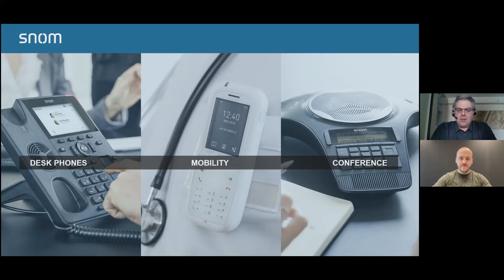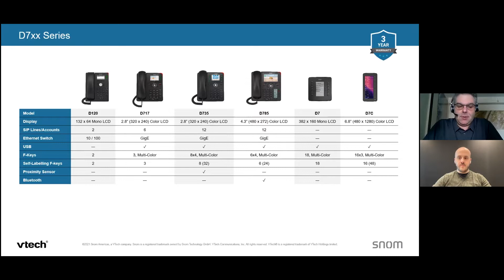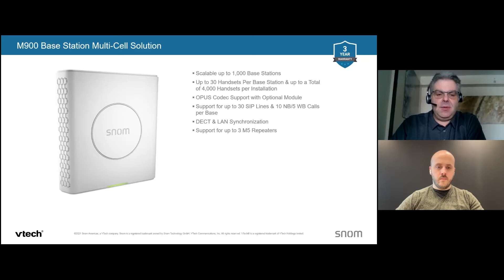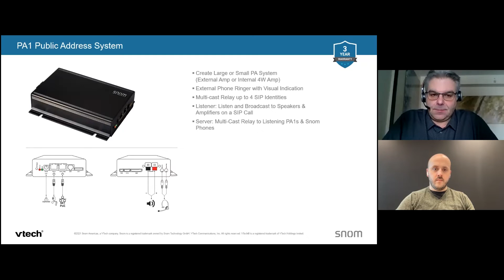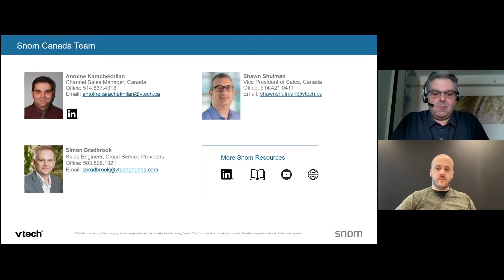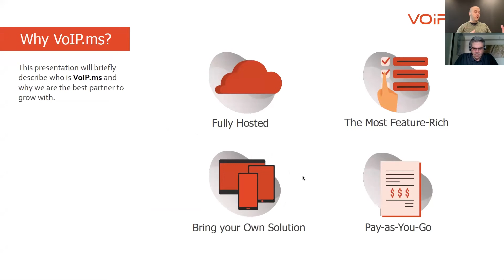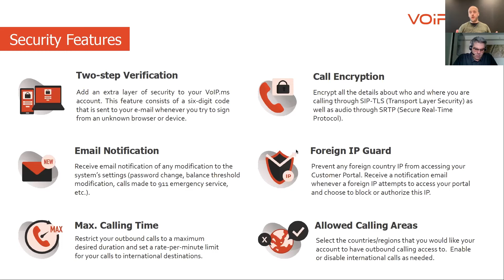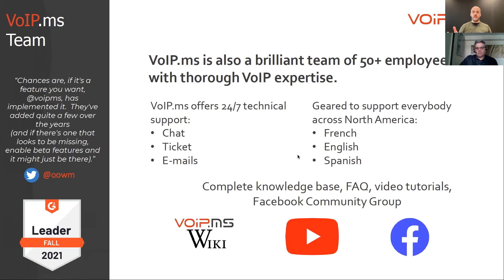VoIP.ms and SNOM Webinar: A Full Catalog of Solutions for Voice over IP Technologies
Our latest webinar is now available for everyone! This time we received SNOM as our special guest, they shared with our YouTube followers and audience in general, their solution catalog for Voice Over IP technologies, making you closer to top-notch hardware solutions and allowing you to better leverage our service, thanks!